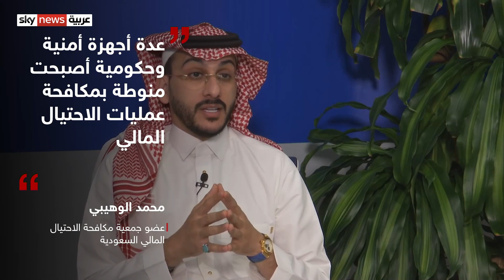السعودية.. نظام جديد لمكافحة الاحتيال المالي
تعمل السلطات السعودية على مكافحة الاحتيال المالي عبر عدة أوجه منها زيادة وعي المتعاملين مع البنوك والتأكيد على أن تنجز التعاملات البنكية عبر الفروع أو القنوات الرسمية والتأكد من منصات البيع الالكترونية قبل عملية الشراء.